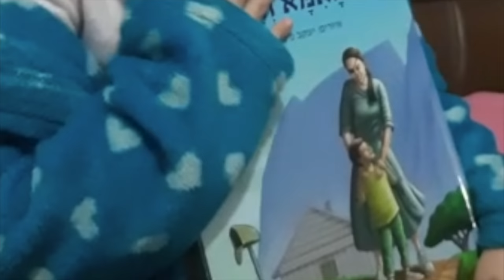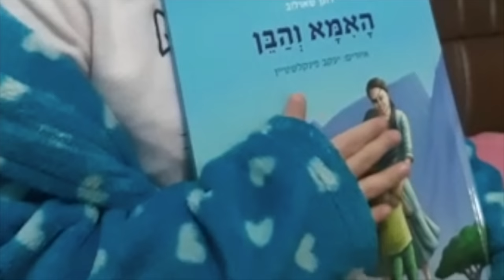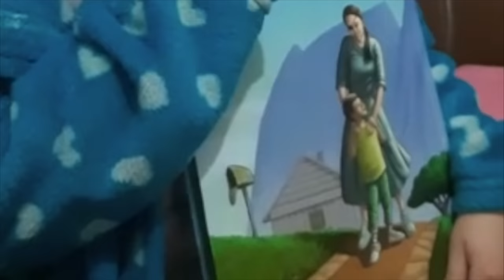סוכת אבלים עם מוסר לחיים | הרב רונן שאולוב בשיעור עוצמתי מרגש ומקרב לבבבות | באר יעקב 19-10-22